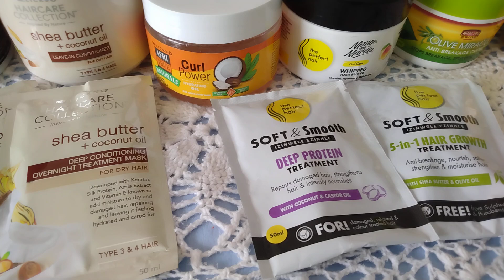Natural Hair Products (Southern Africa): A bitter sweet journey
We waited. We got them and we continue to make our own. But, at what price?